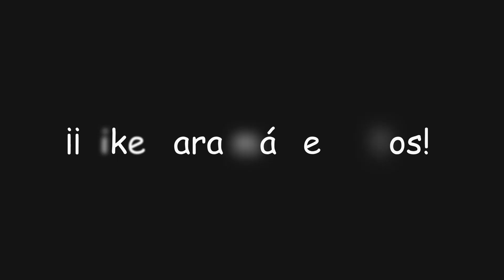¡Evento "Mazmorra de la bruma: Desafío deslumbrante"! | Genshin Impact #628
En este video de Genshin Impact terminaremos con el evento "Mazmorra de la bruma: Reino de luz" donde tendremos que superar una serie de combates en un límite de tiempo con la ayuda de personajes prestados, en esta ocasión... ¡Tartaglia y Kazuha!